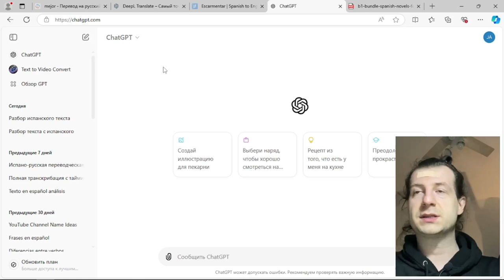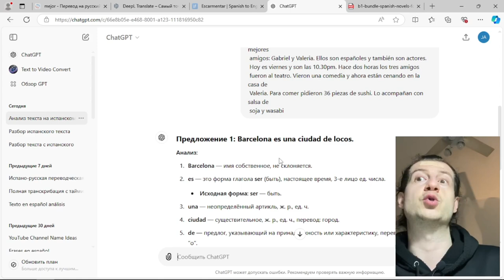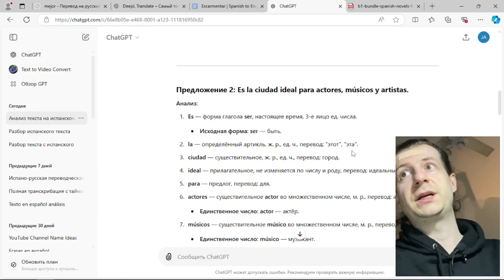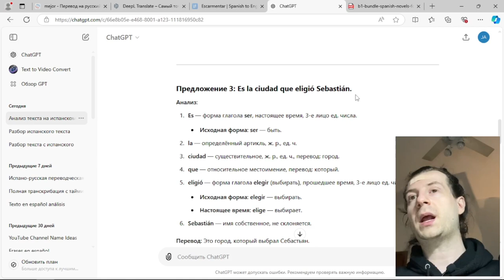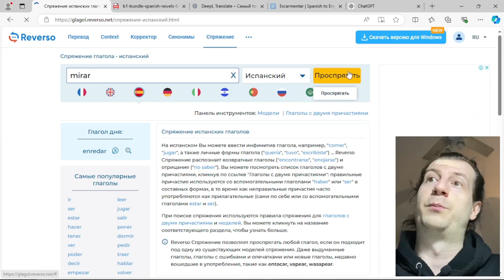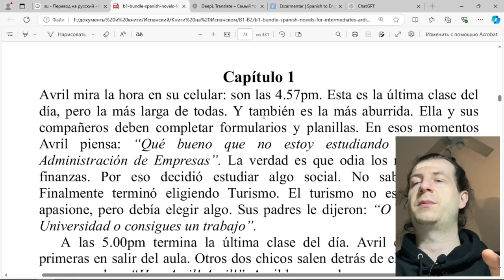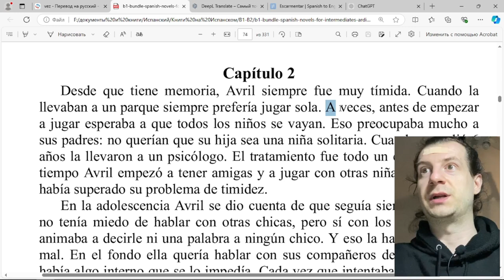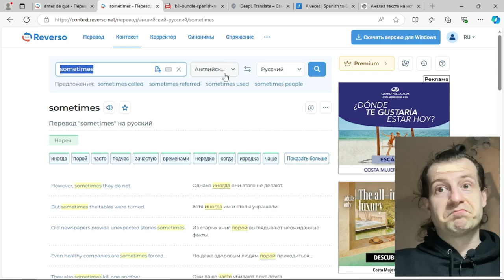Способы разбора текстов на иностранном языке /\ Практикум эффективного чтения и инструменты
В этом видео я рассказываю как разбирать текст,  какими инструментами пользоваться и на что обращать внимание !

Для всех возрастов, с абсолютного нуля !